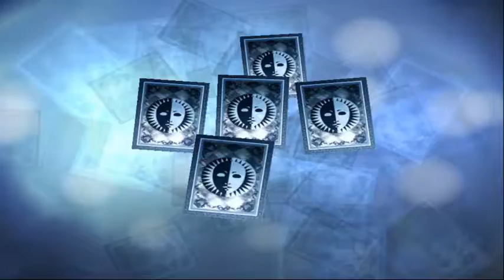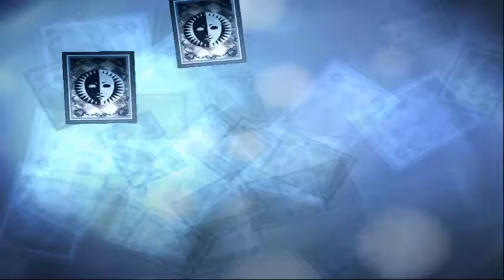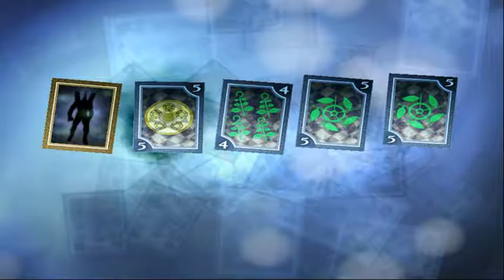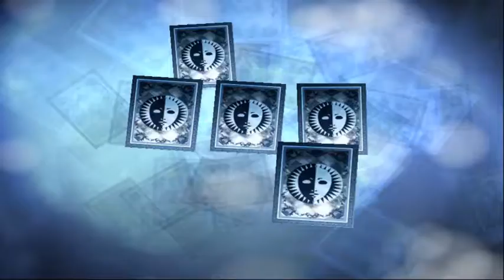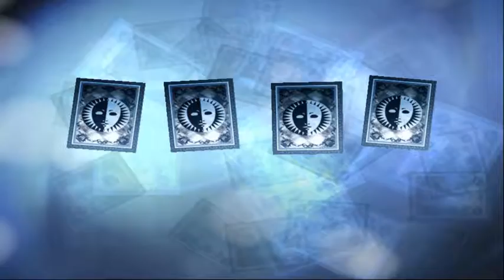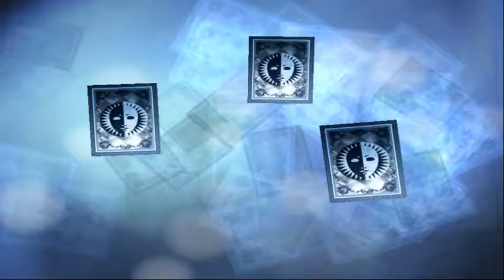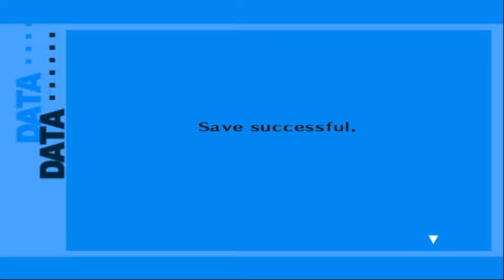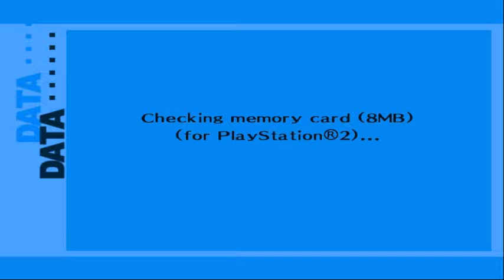Persona 3 FES - Walkthrough part 16